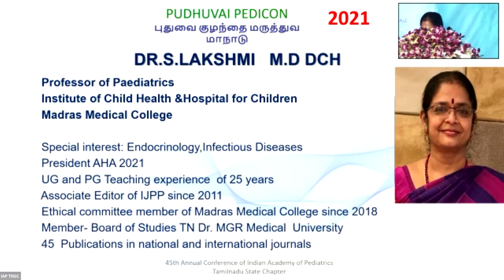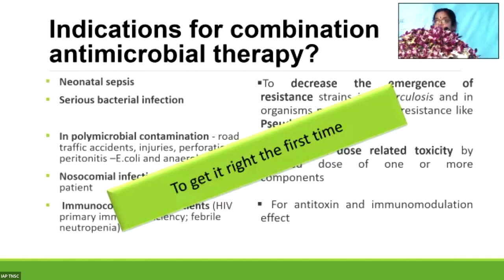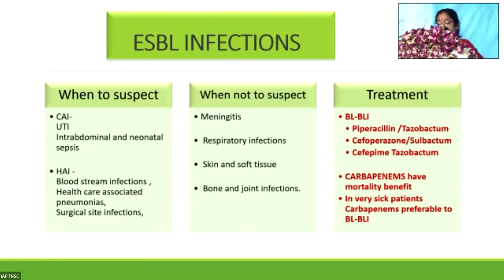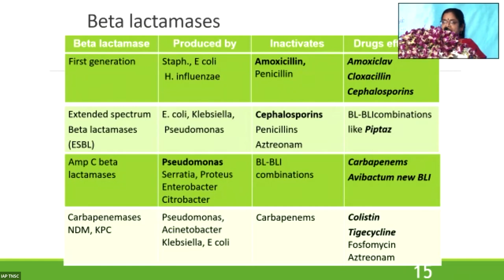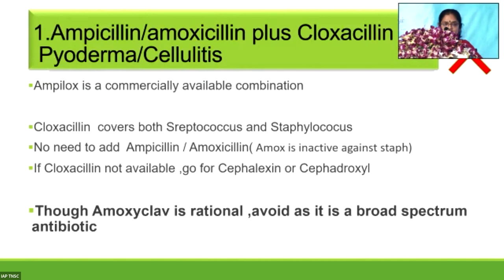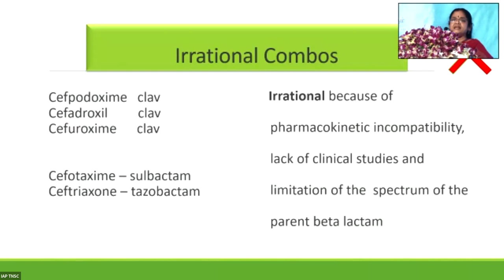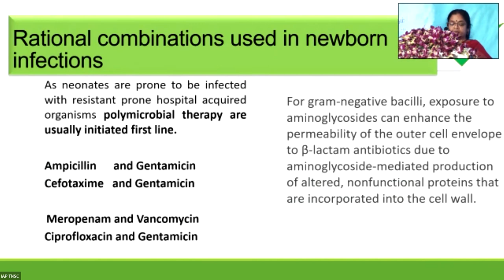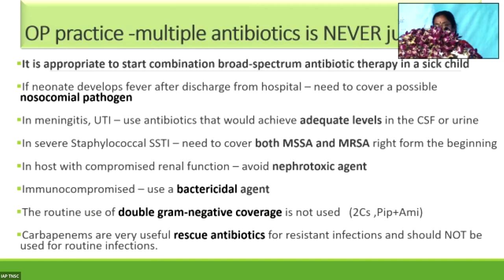Rational Combination Antibiotic therapy in Pediatric Practice - Dr. Lakshmi Velmurugan